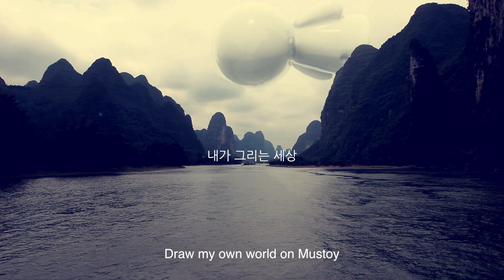무스토이 합정점 :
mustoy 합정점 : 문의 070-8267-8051